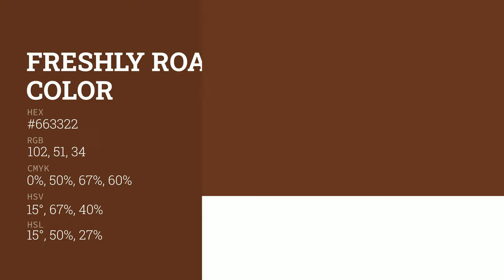Freshly Roasted Coffee color #663322 hex color - Orange color - Cool color 663322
What color is Freshly Roasted Coffee ? #663322 hex color - Orange color - Cool color 663322

Hex #663322 Color Code is also known as Freshly Roasted Coffee color.